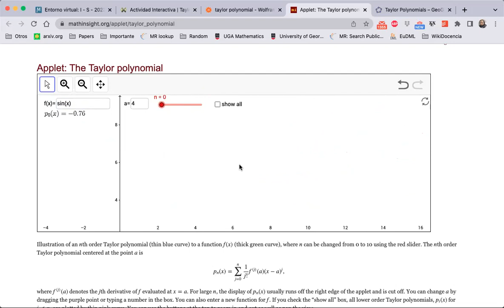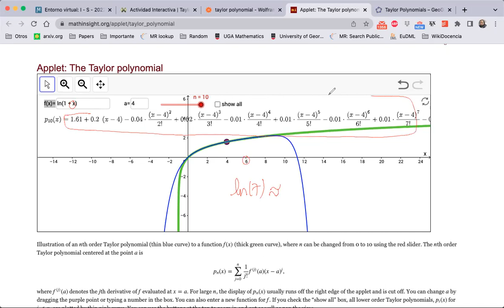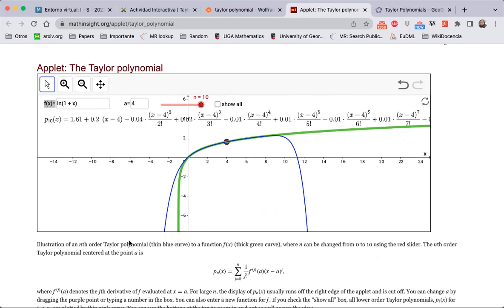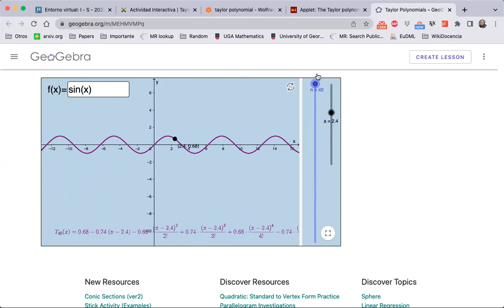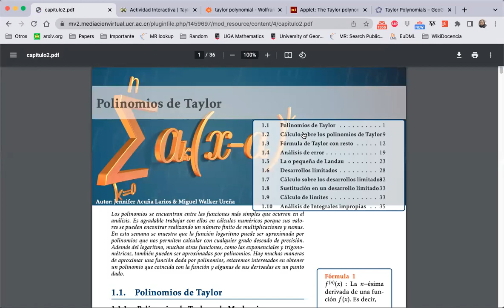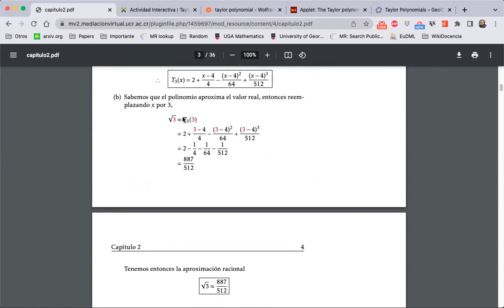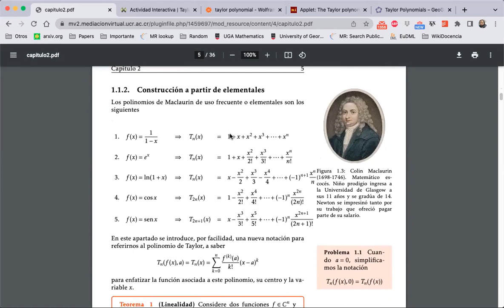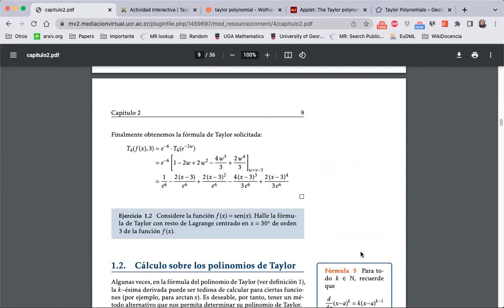MA1002 clase 18 abril gp 03